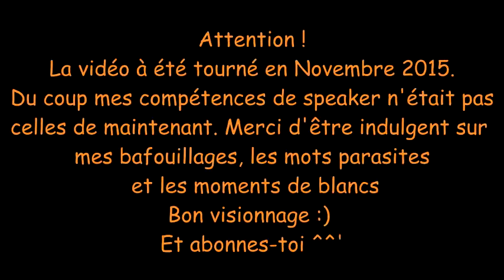[FR]11 - Let's Play - GTA Vice City - Pepe Voodoo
Je vous gatte aujourd'hui, le 11ème épisode qui sort le même jour, DINGUE ! Par-contre c'était ma période Fail sur mes Let's Play, vous pourrez vérifier sur celui de Most Wanted sur l'épisode du 10-11 Novembre 2015...

A l'ancienne ! Intro : Mobb Deep & 50 Cent - Outta Control (instru)

/// --- Logiciels utilisés --- \\\

- ShadowPlay
- Audacity

/// --- Liens utiles --- \\\

Un petit don pour me soutenir ?